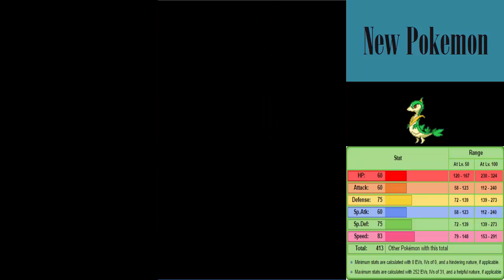I CANNOT SPEAK TODAY| Pokemon Black Episode 5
We head further down Rt. 3 and we arrive at Nacrene City, We also take a little look around the exterior of Pinwheel Forest